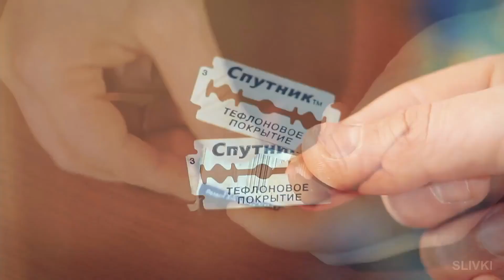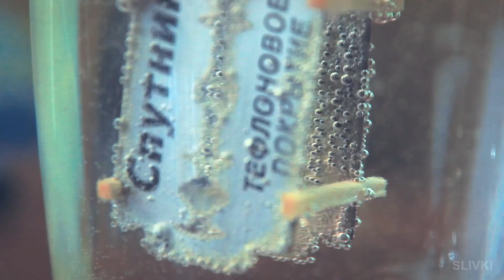10 LIFE HACKŮ NA KOLEJE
Tips for hostel